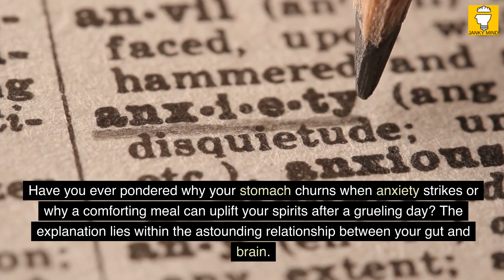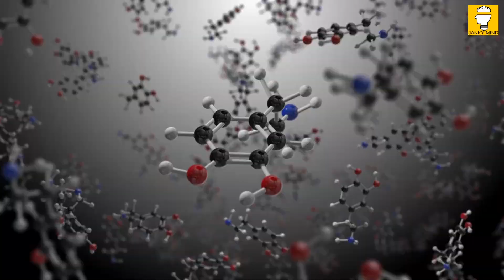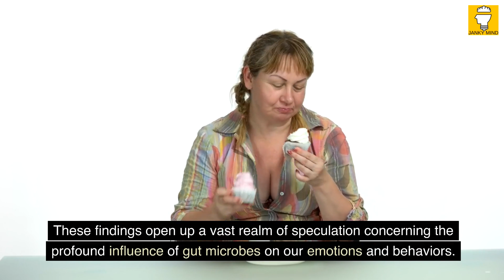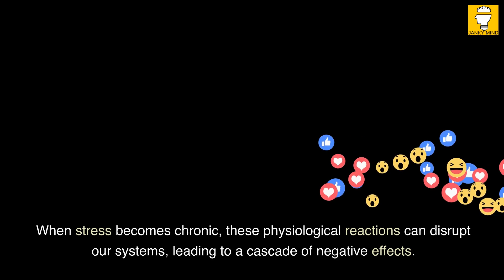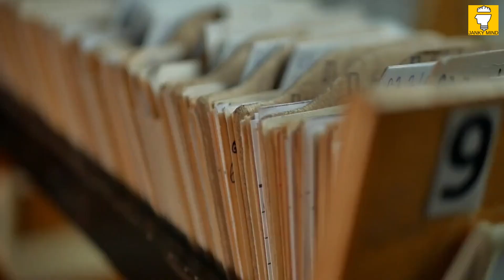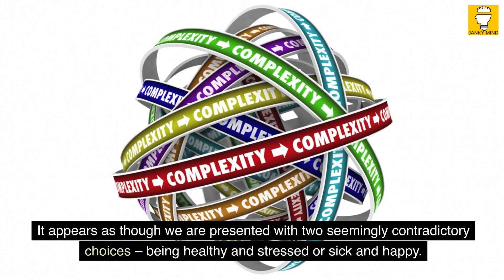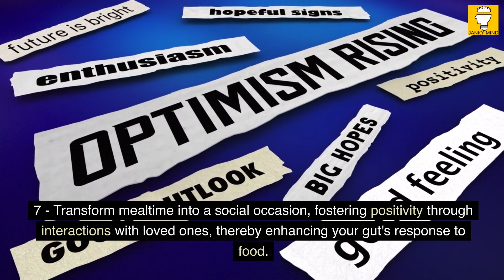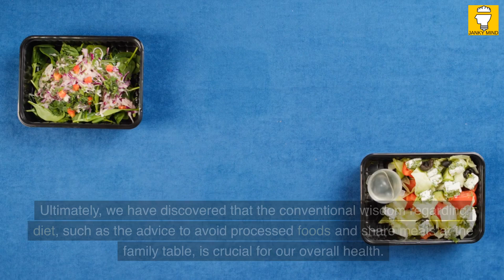The Mind-Gut Connection by Emeran Mayer | Book Summary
Welcome to the book summary The Mind-Gut Connection - How the Hidden Conversation Within Our Bodies Impacts Our Mood, Our Choices, and Our Overall Health by Emeran Mayer.

In "The Mind-Gut Connection" by Emeran Mayer, prepare to embark on a fascinating journey through the intricate web of interactions between your gut and brain. This captivating exploration sheds light on the vital role this connection plays in shaping both your physical and mental health. As you delve into the pages of this book, you'll uncover profound insights into the brain-gut axis, the profound influence of stress on gut health, and the profound impact of food on your mental well-being. Brace yourself for a paradigm shift as you discover the power of holistic care in transforming your overall health.

Have you ever pondered why your stomach churns when anxiety strikes or why a comforting meal can uplift your spirits after a grueling day? The explanation lies within the astounding relationship between your gut and brain. Within the depths of your gut, trillions of microscopic organisms thrive, not merely aiding digestion, but engaging in a constant dialogue with your brain. They possess the ability to influence your mood, thoughts, and emotions. However, the conversation is not one-sided, for your brain also has a voice in this symphony of communication.

Through the forthcoming book summary, you'll unlock the secrets of how your diet, stress levels, and even your social connections can shape this bustling micro-world residing within you. Furthermore, you'll gain valuable insights on how to enhance and restore your brain-gut communication, paving the way for improved well-being in every aspect of your life.

Prepare yourself for a transformative experience as you challenge your preconceptions about your gut, your brain, and the holistic nature of your health. Get ready to embark on a journey that will revolutionize the way you perceive the intricate connection between your mind and gut.